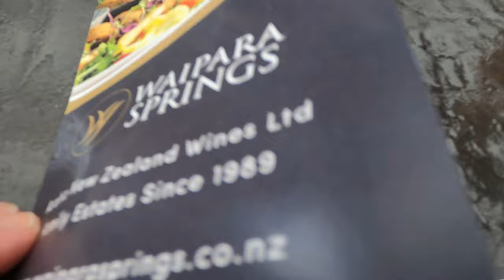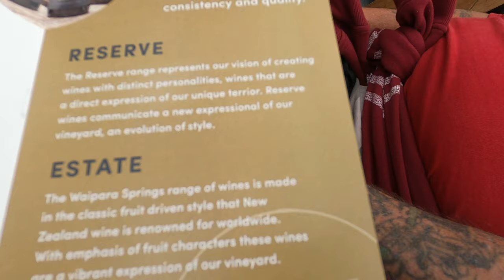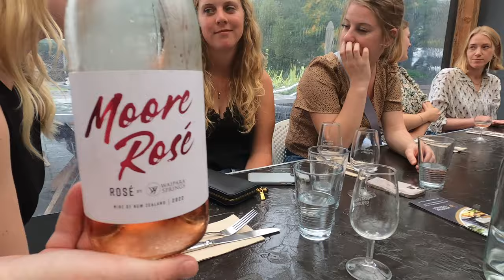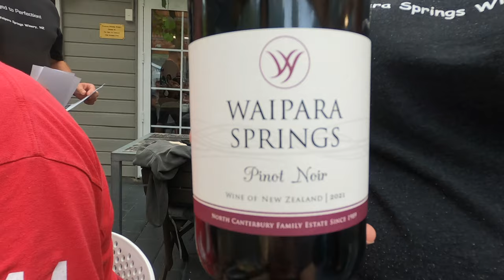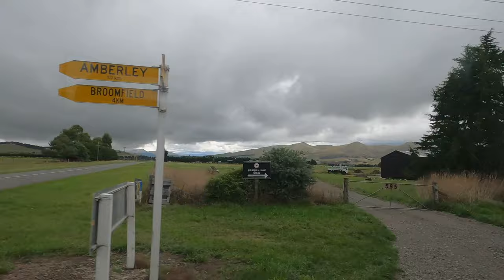Waipara Trail Winery Tour from Christchurch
Join us for some delicious wines along the Waipara trail.  A day tour from Christchurch.